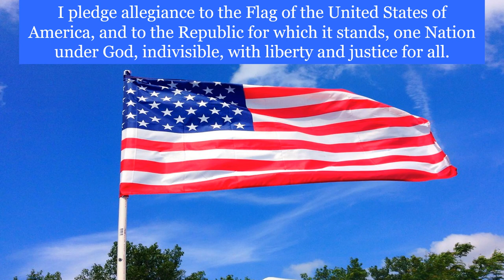February 6th 2024